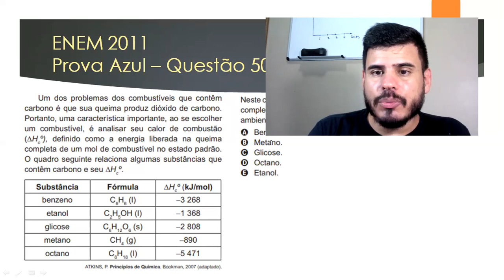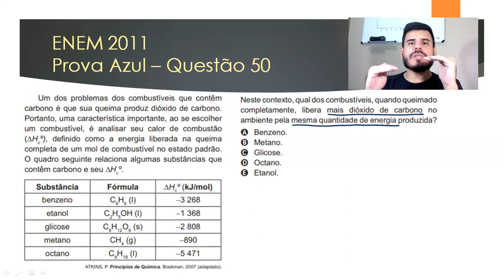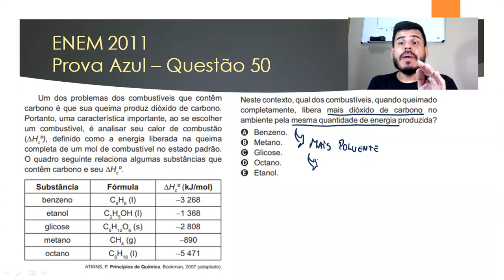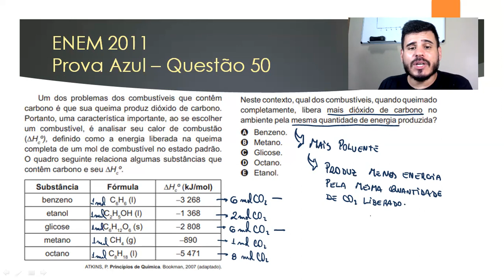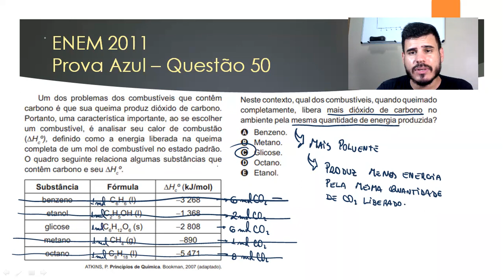ENEM 2011 - Prova Azul: Questão 50 - Termoquímica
Questão bacana do ENEM comparando potencial energético e poluente de combustíveis.
Se liga só:

Um dos problemas dos combustíveis que contêm carbono é que sua queima produz dióxido de carbono. Portanto, uma característica importante, ao se escolher um combustível, é analisar seu calor de combustão, definido como energia liberada na queima completa de um mol de combustível no estado padrão.
O quadro seguinte relaciona algumas substâncias que contêm carbono e seu
Neste contexto, qual dos combustíveis, quando queimado completamente, libera mais dióxido de carbono no ambiente pela mesma quantidade de energia produzida?
A Benzeno.
B Metano.
C Glicose.
D Octano.
E Etanol